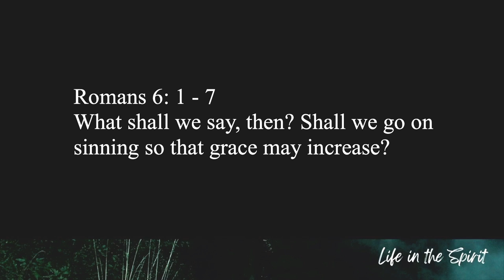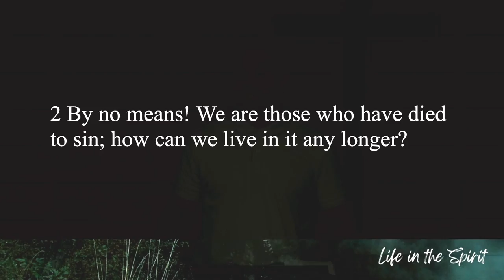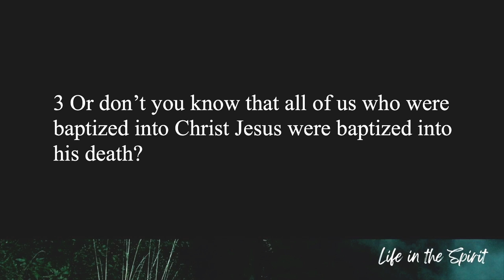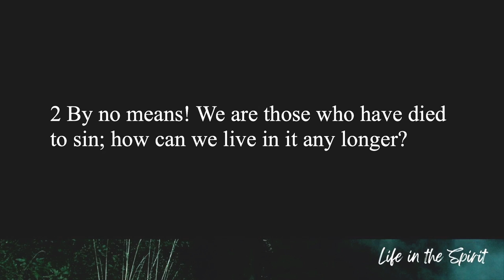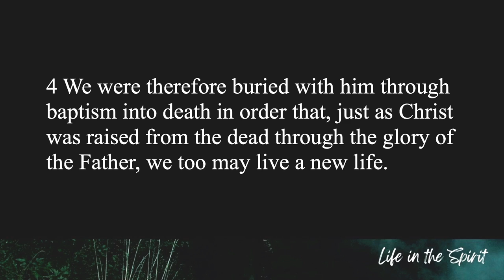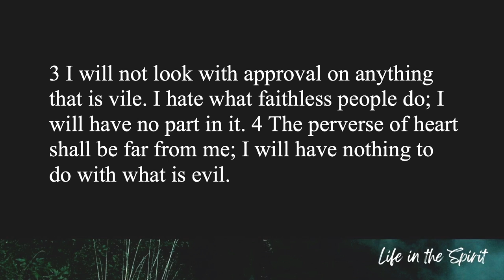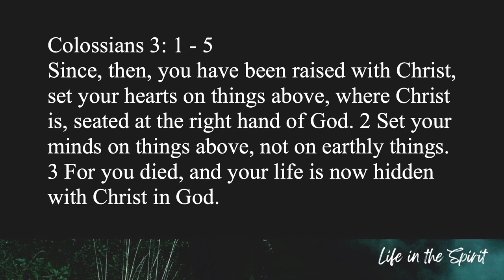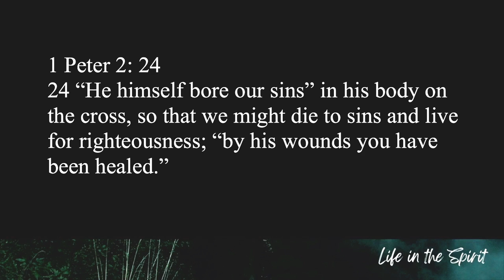Life In the Spirit: Do You Know Who You Are? (8-11-24) Scotty James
How to Break Free from Sin and Walk in Holiness and Experience True Transformation

In this sermon, Pastor Scotty James dives into Romans 6:1-4, exploring the significance of our identity in Christ. Our relationship with sin changes when we accept Jesus as our Savior, comparing it to a 'spiritual breakup.' Through baptism, we are united with Christ in His death and resurrection, symbolizing a profound identity shift that calls us to live a new life of holiness. We must embrace our new identity and reject sin, not for salvation, or out of obligation, but out of a love for God and a desire to walk in-step with His Spirit, which guides us. The sermon reminds us that true transformation comes from the inside out, driven by surrender to the Holy Spirit, rather than mere behavior modification.

• Romans 6:1-4
• Romans 5:20
• Psalm 101:1-4
• Colossians 3:1-5
• 1 Peter 2:24
• Galatians 6:14
• Matthew 23:25-27